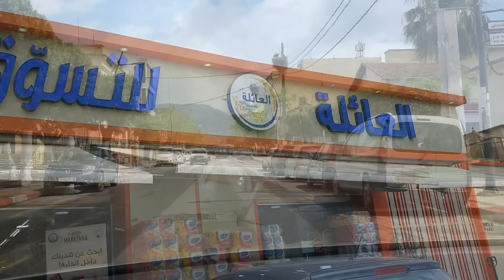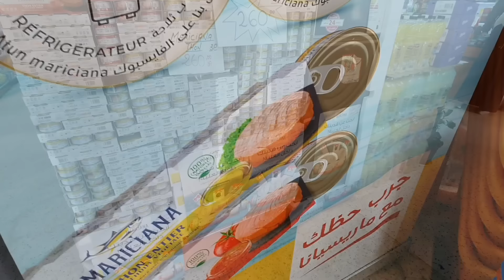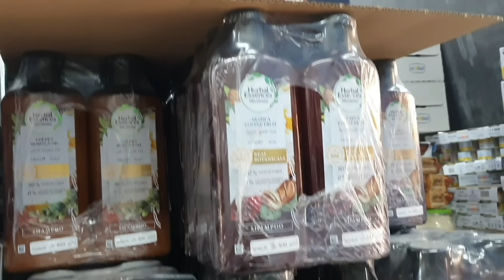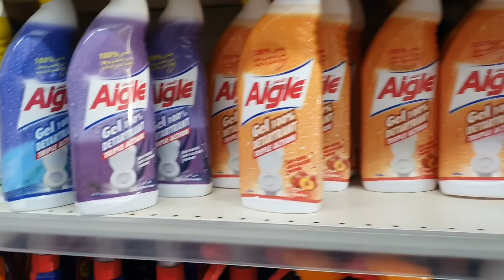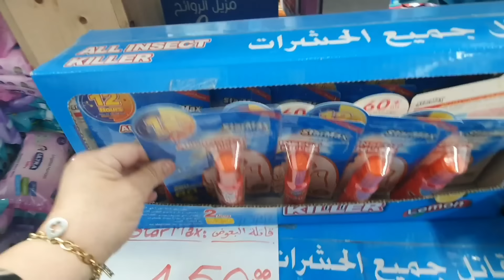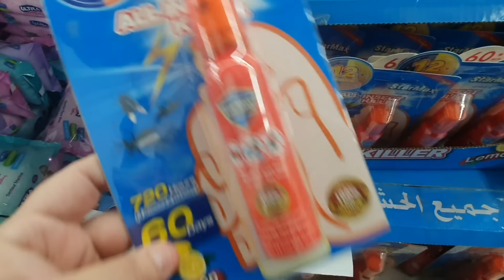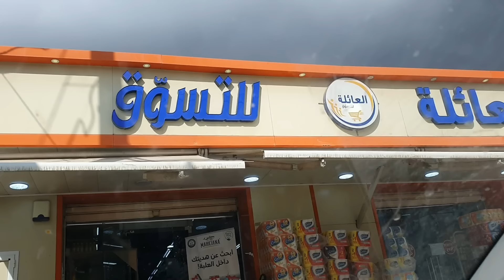مفاجأة وطمبولة كبيرة ❤️ بجوائز قيمة من عند تونة مرسيانا ❤️ يفوز بيها واحد من المشتركين او المشتركات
شروط المشاركة في طومبولا ماريسيانا للفوز بثلاجة.
1 الاعجاب بصفحة âtun Mariciana.
2 إرسال صورة لمنتوج ماريسيانا مع الطبق الذي اعددته (بيتزا سلطة .الخ ) الى صفحتي الخاصة عبر الانستقرام او اليوتيوب ونسخة نحو صفحة âtun Mariciana.يشترط ان تكون التونة ظاهرة في الطبق.
3 . طاقي 3 اصدقاء في تعليق مع الدواء الراي حول المنتوج.
ملاحظة: السحب يكون أمسية يوم الأحد 4 جوان 2023.
سلطانة تشكركم مسبقا وتدعوكم للمشاركة بقوة .هدفنا هو ارضاء متتبعينا.

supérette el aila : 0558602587